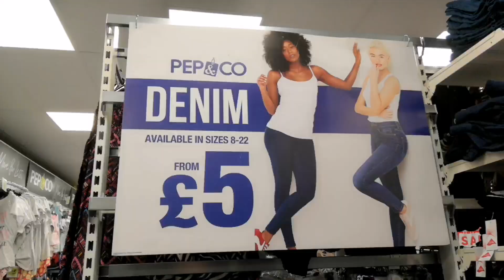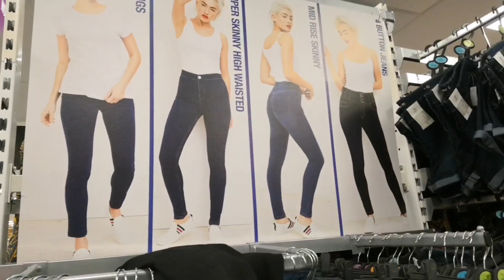😍Pep & Co Latest Kids and Women's Wear~ New at Poundland Pep and Co😍